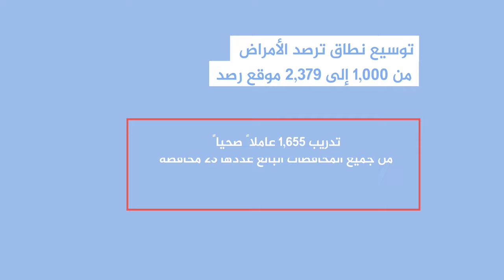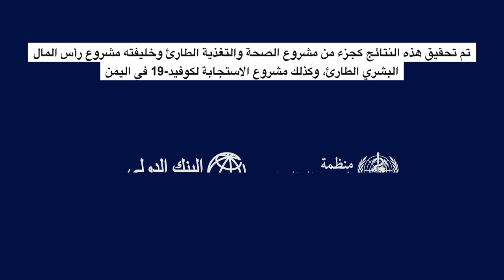ألقٍ نظرة على بعض النتائج لتعاون البنك الدولي ومنظمة الصحة العالمية في اليمن بين عامي 2017 و 2022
مشروع الصحة والتغذية الطارئ
 مشروع رأس المال_البشري الطارئ
 مشروع اليمن للاستجابة لجائحة كوفيد19